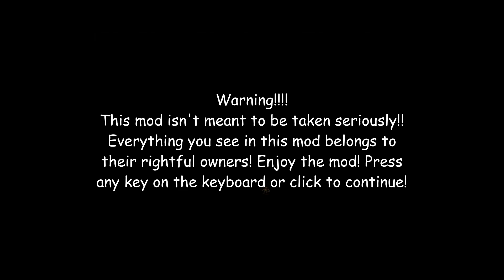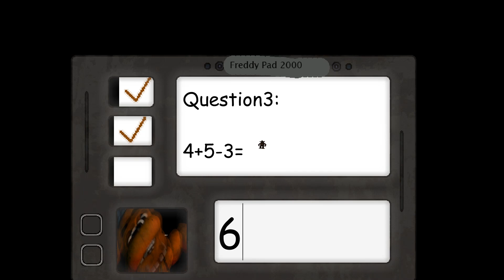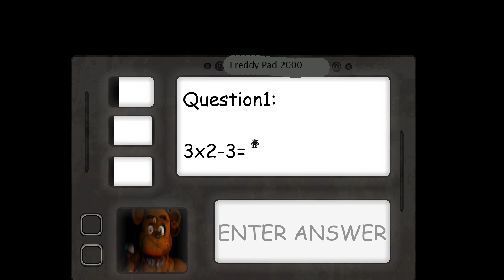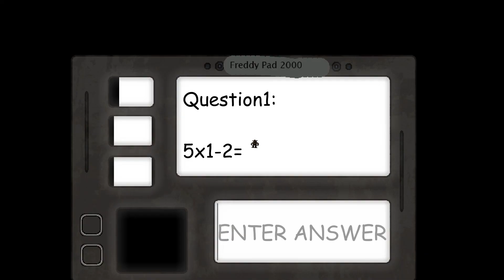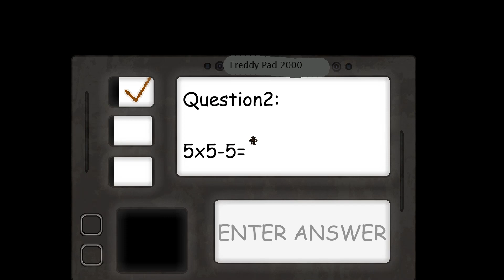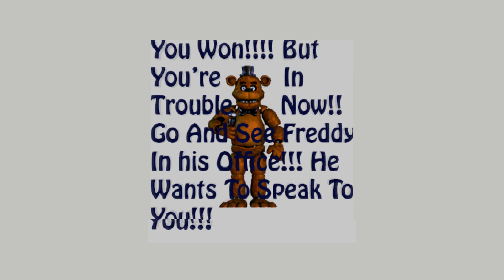Freddy's Basics / All Freddy's in Baldi's Basics - Baldi's Basics Mod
Freddy's Basics  / All Freddy's in Baldi's Basics - Baldi's Basics Mod Full game & All Endings